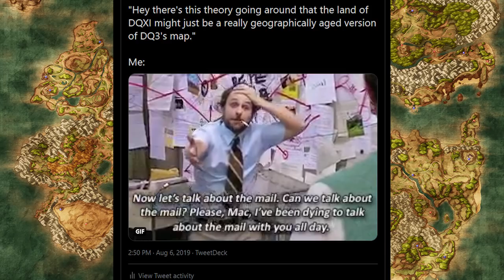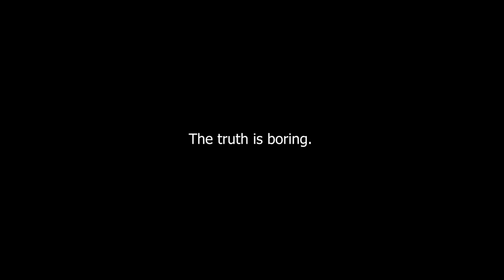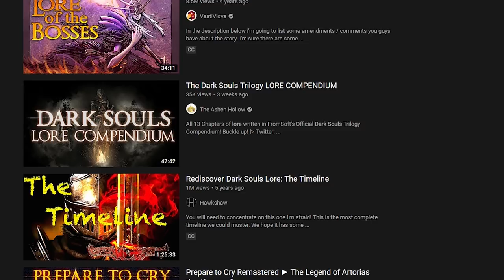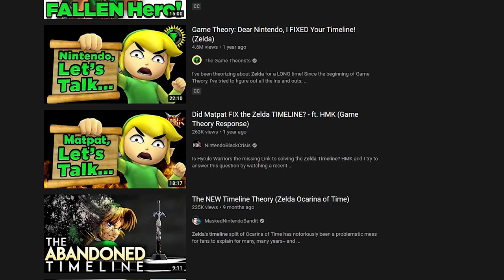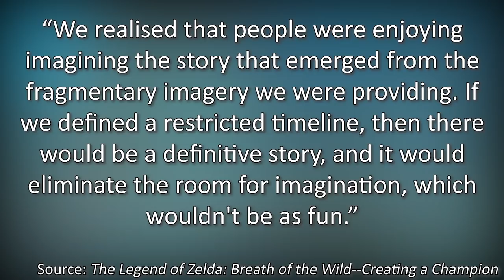Lore-Building Isn't World-Building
Human beings are pre-programmed to find patterns in all things. We love connecting those dots, finding shapes and faces in clouds and inanimate objects, we love to sort data until it makes sense to us. From this instinctual behavior is where modes of our subjectivity originate. It’s inevitable for the people ingesting media to crave explanations for plot holes and inconsistencies. When patterns are difficult to identify, stories stop making sense, character motivations can become confusing, and plot twists can fall flat. This is a very short and huge reduction of the conversation around subjectivity, but I hope you’re understanding me. Our way of identifying patterns is intrinsically unique to us, and a great deal of our subjectivity lies in it both when creating and when being an audience member. It’s the place from which headcanons and fan theories are born. It doesn’t matter if details are only secret for a short time; I once made a fan theory about Fallout 4 in the five month space between it being announced and released because all we could do at the time was speculate. I was, unfortunately, let down by the reality of Fallout 4’s central plot, and learned a hard fast lesson about Speculation:

The truth is boring.

Want to know what I'm up to/how far along I am on the next video?

GC Positive,Questrospective,Lore-Building Isn't World-Building | GC Positive,Lore-Building Isn't World-Building,The Elder Scrolls Lore,Fallout Lore,Zelda Lore,World Building games,creating worlds,world building video essay,Breath of the Wild lore,exploring worlds in video games,Lore crafting,Kingdom Hearts lore,narrative lore,You Don't Need To Finish Games,breath of the wild theory,Speculation in games,Representing Latines and Hispanics In Games